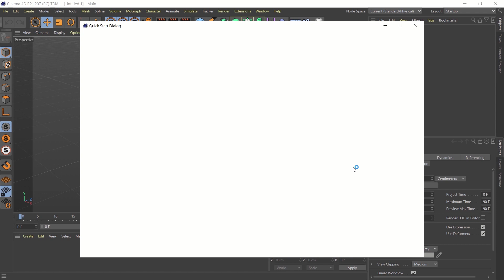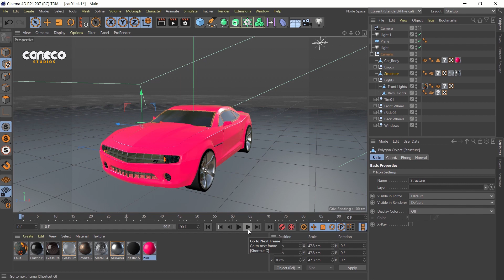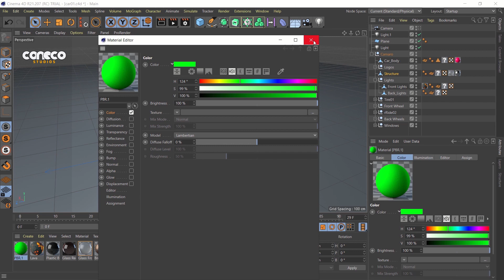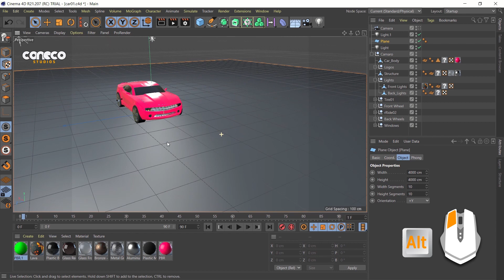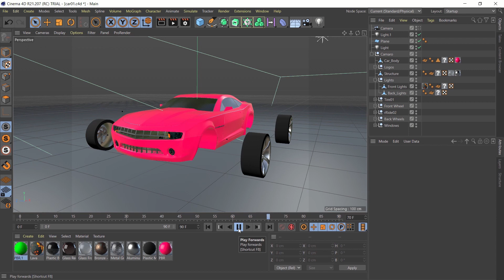Curso Basico CINEMA 4D 💡 Introduccion a Cinema 4D 🍒 PRIMEROS PASOS Cinema 4D 🩸 TUTORIALES Cinema 4D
En nuestro primer capítulo conoceremos el entorno de Cinema 4D, sus paneles y estructura. Además de la forma de navegación en el entorno 3D con los atajos de teclado y mouse.

Si te gusta nuestro canal y deseas apoyarnos para seguir compartiendo contenido nuevo, puedes hacer tu donación en el siguiente
😊 Te agradecemos en grande tu contribución